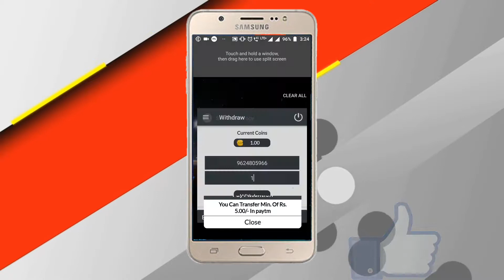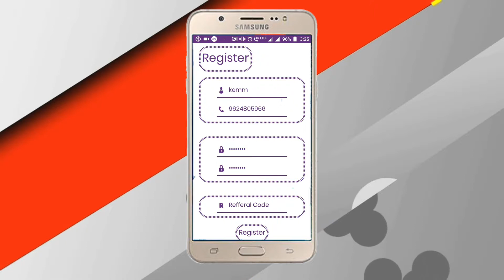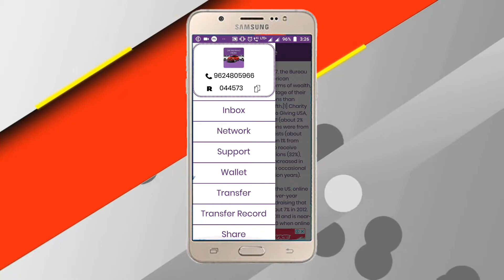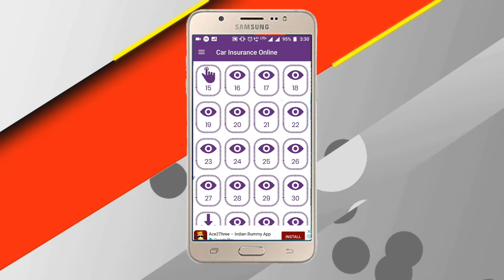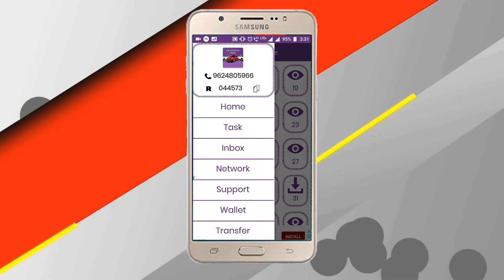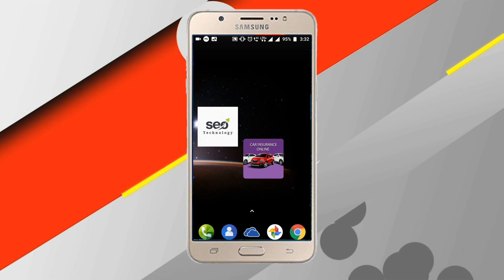PAYTM CASH KESE KAMAYE| PAYTM CASH FREE, HOW TO EARN, ONLINE EARNING, HOW TO EARN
PAYTM CASH KESE KAMAYE| PAYTM CASH FREE, HOW TO EARN, ONLINE EARNING, HOW TO EARN, Best Earning Apps For Android,

piz like video😘